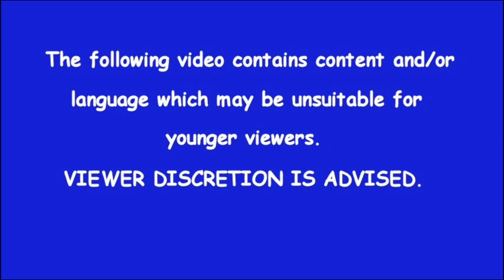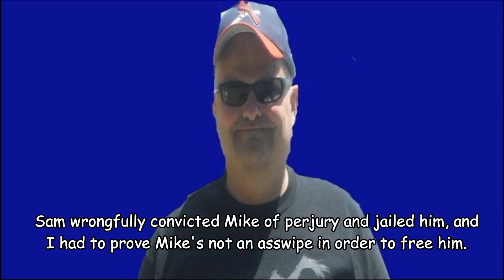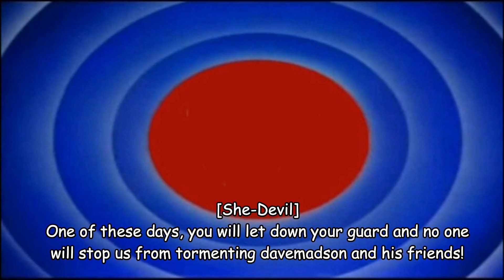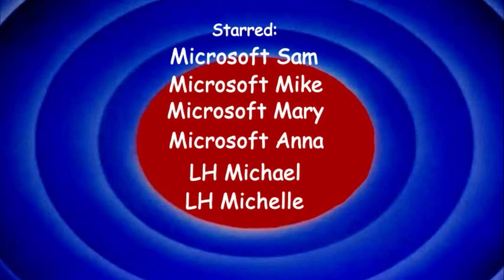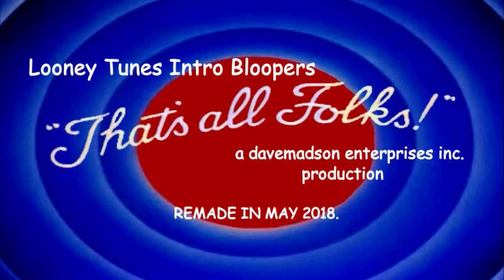LTIB 49: Heads Up! (2018 Remake)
[Originally produced February 5, 2013]
Beulah, Abby and Anna are slimmer, Sam throws Mike in jail on an impulse and those two infernal imps show up again amid the parade of bloopers.
Characters: Sam, Mike, Mary, Anna, LH Michael, LH Michelle, Scotty, Jimmy, Hank, Guy, Officer Flanigan, Beulah, Abby, Dave, Devil, She-Devil and God.
Originally made using Windows XP Movie Maker, Corel PaintShop Pro X4, Audacity, Speakonia and Free Audio Editor.
Remade using Wondershare Filmora, Corel PaintShop Pro 2018 and Audacity.